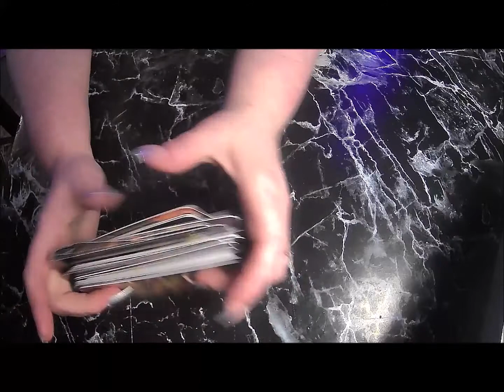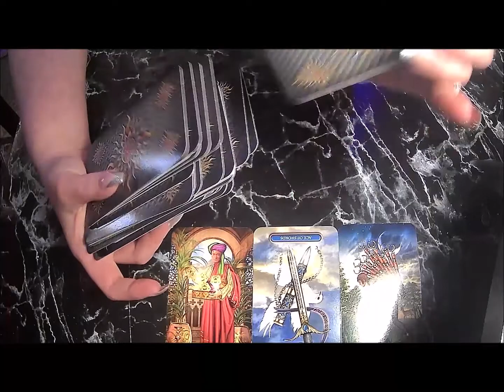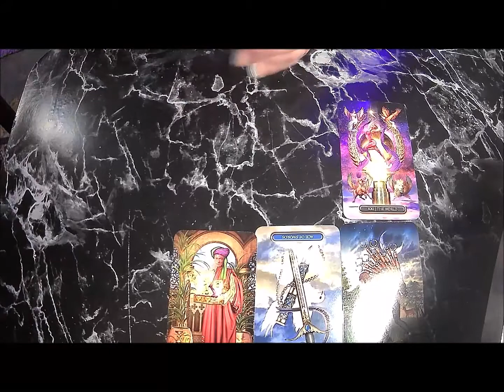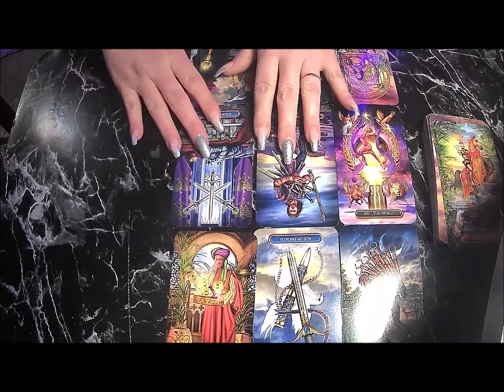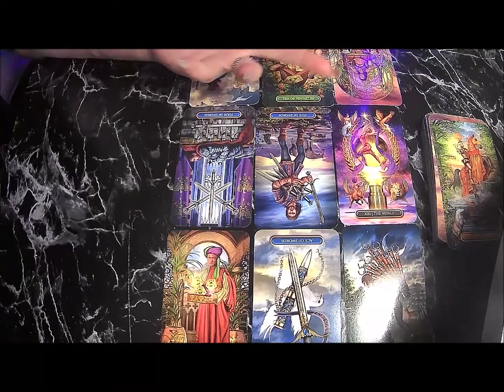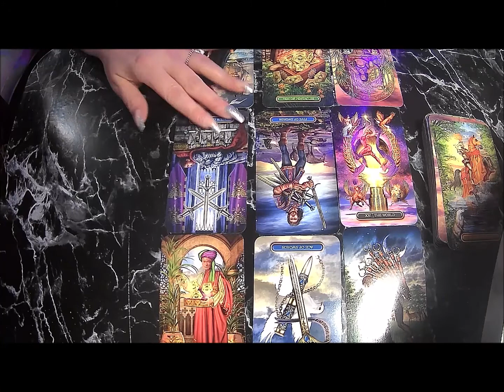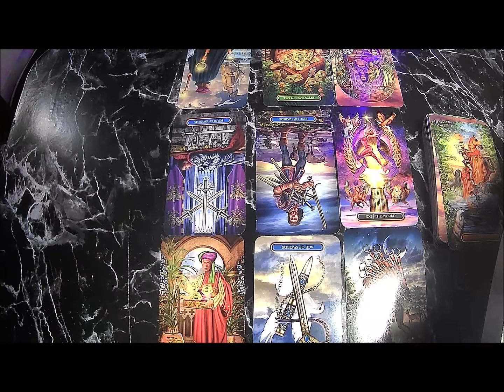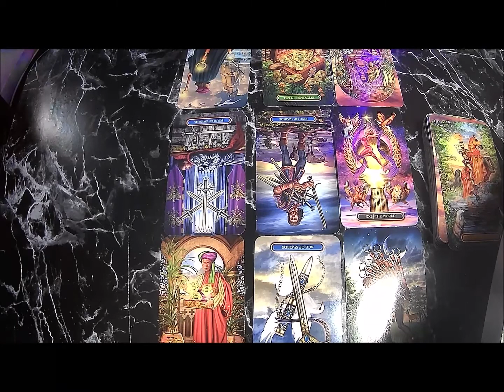Brian Shaffer Tarot Reading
***Personal Readings***
1.General or question specific 12 card tarot reading: $20 (1 oracle card included)
2.General/relationship/career/specific questions 18 card reading:$25(2 oracle cards included)
3.A reading on a passed over loved one/ hello from heaven 8 card Tarot reading:$15 (2 oracle cards included)
4. Birth Chart: for YOUR personal birth chart, as well a detailed description of what the different and houses planets aspects mean for your life, and about your life etc. $25
5.Relationship comparison charts: A comparison chart of you and your partners charts, where you will be give details regarding the aspects of your relationship, where things will be difficult, and what will be good in the relationship. $35